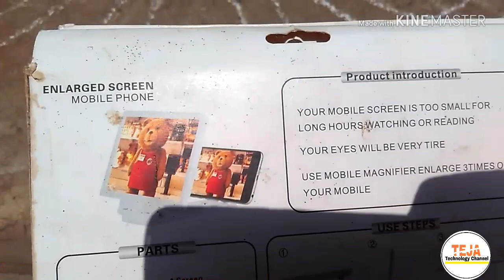Powerful lens which burns paper very fast from mobile screen enlarger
Hello friends!!

In this video I am going to show you that a very powerful lens which burns paper very fast from mobile screen enlarger.

Have a great day.